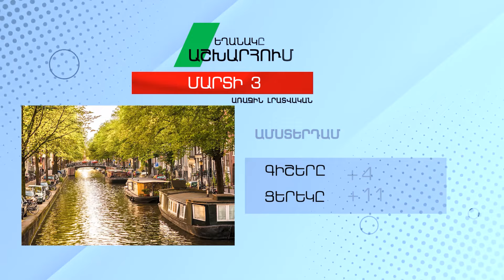Եղանակը աշխարհում - Մարտի 3, 2022